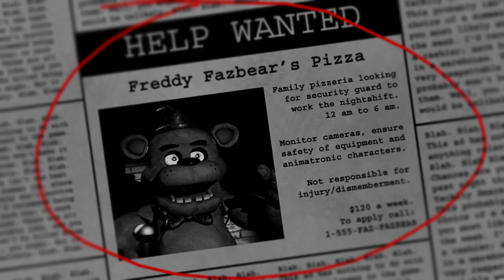Bonnie killed me in Five Nights At Freddy's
Have a great day :) oh and sorry if you did not hear me my sound was too high and my mic could not really catch my voice sorry.